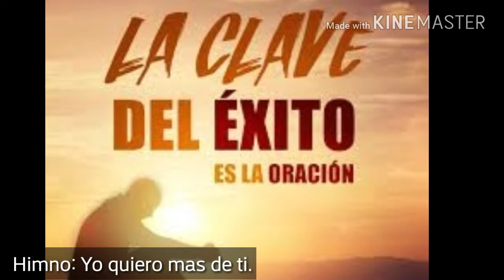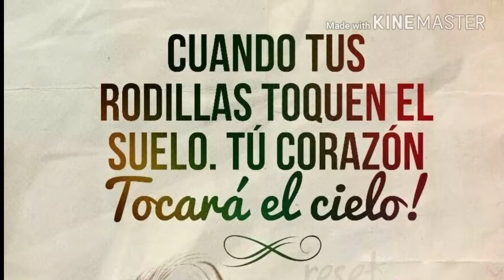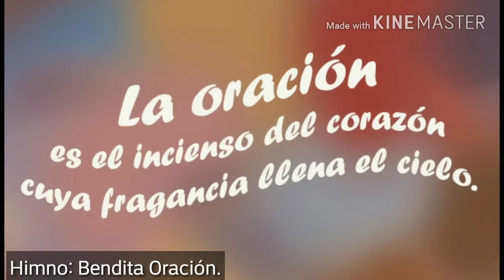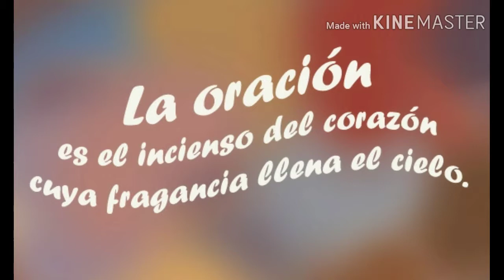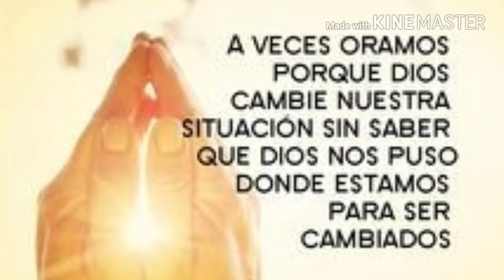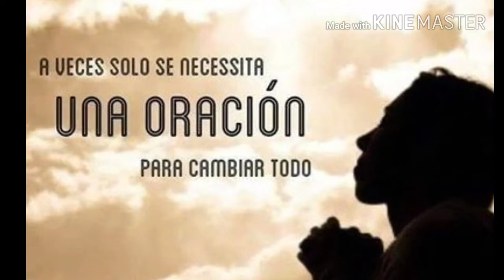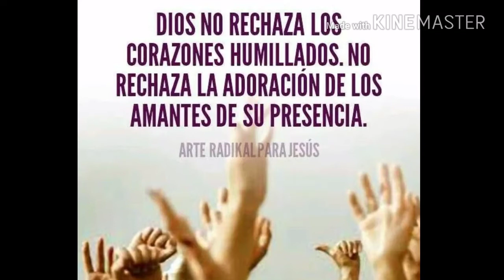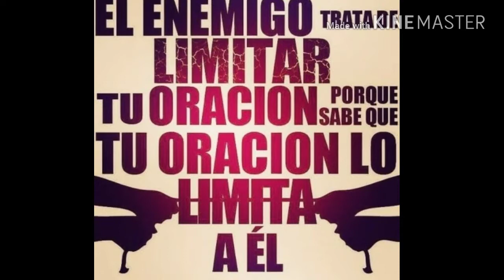Musica instrumental cristiana para Orar, Leer o Relajarse.